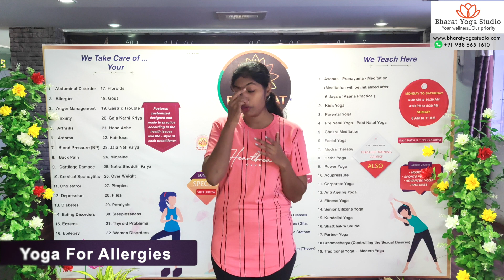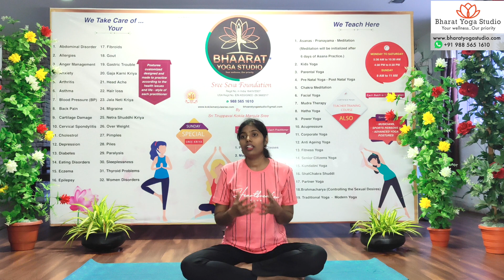Yogasanas To Cure all Types of Allergies | Yoga Poses | Asanas for Allergy | Bharat Yoga Studio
Sri Tiruppavai Kokila Manjula Sree ,Founder of Sree Seva Foundation - (A Spiritual & Non-Profit Organization). We conduct public talks about Indian shastras & inspirational subjects, Yoga  Classes, Spoken Sanskrit classes & in GoSeva.